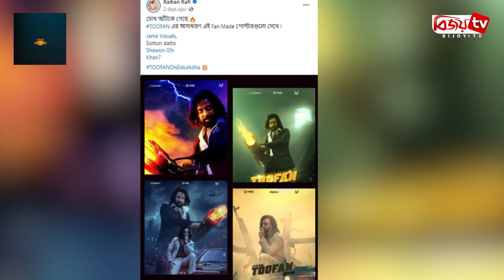তুফানের ফ্যানমেড পোস্টার দেখে মুগ্ধ নির্মাতা । Toofan । Bijoy TV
দেশের বিনোদন পাড়ায় এখন তুমুল আলোচনায় রয়েছে ঢালিউড মেগাস্টার শাকিব খান অভিনীত মুক্তির অপেক্ষায় থাকা সিনেমা ‘তুফান’। রায়হান রাফী পরিচালিত এ সিনেমায় শাকিবের লুক-পোস্টার ও এক মিনিট বিশ সেকেন্ডের টিজার ঝলক প্রকাশের পর থেকে সিনেমাপ্রেমীদের প্রত্যাশার পারদ আরও বেড়ে গেছে। বাংলাদেশের পাশাপাশি ভারতেও প্রশংসা কুড়াচ্ছে শাকিবের ‘তুফান’।
শোরগোল ফেলে দেয়া ‘তুফান’ সিনেমার টিজার প্রকাশের পর অনেকে শাকিবের ‘তুফান’ লুক দিয়ে ভক্তরা পোস্টার বানাচ্ছেন। সেগুলোও ফেসবুক-ইউটিউবের মাধ্যমে বেশ ভাইরালও হচ্ছে। চারটি ফ্যানমেড পোস্টার সবচেয়ে বেশি ছড়িয়েছে। সেগুলোতে শাকিবকে দেখা যাচ্ছে অ্যাকশন অবতারে।
এ সিনেমার নির্মাতা রায়হান রাফী নিজেও মুগ্ধ হয়ে পোস্টারগুলো তার ফেসবুক পেজে শেয়ার করেছেন। আর ক্যাপশনে তিনি লিখেছেন, চোখ আঁটকে গেছে তুফানের অসাধারণ এই ফ্যানমেড পোস্টারগুলো দেখে!
রায়হান রাফী ‘তুফান’ প্রসঙ্গে আগেই বলেছেন, তুফার সিনেমার নির্মাণে থাকছে সর্বাধুনিকতার ছোঁয়া। আরও থাকবে ভরপুর অ্যাকশন। এটি বাংলা চলচ্চিত্রে নতুন দৃষ্টান্ত স্থাপন করবে বলেও জানান রাফী।
নব্বই দশকের গ্যাংস্টারের গল্প নিয়ে নির্মাণ হচ্ছে ‘তুফান’। এ সিনেমায় শাকিব ছাড়া আরও আছেন কলকাতার মিমি চক্রবর্তী, ঢাকার নাবিলা, ফজলুর রহমান বাবু ও মিশা সওদাগরসহ অনেকে। টিজারে বিশেষ চরিত্রে দেখা গেছে চঞ্চল চৌধুরীকেও।
আলফা আই, চরকি এবং ভারতের এসভিএফের প্রযোজনায় ‘তুফান’ বাংলাদেশের পাশাপাশি বিশ্বব্যাপী মুক্তি পাওয়ার কথা রয়েছে আসন্ন ঈদুল আযহায়।